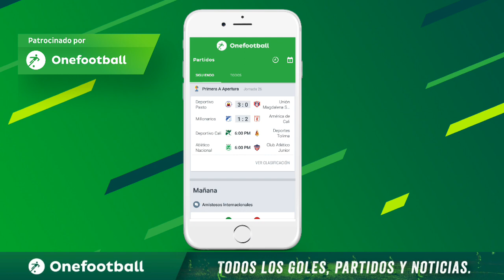Millonarios 1 - 2 América de Cali |El diablo elimino a los azules| Pasto finalista.